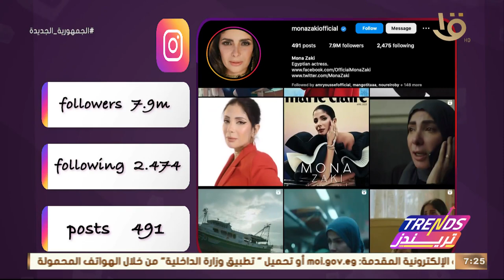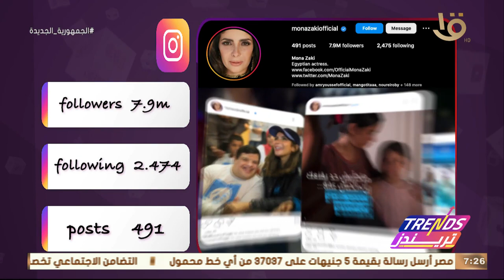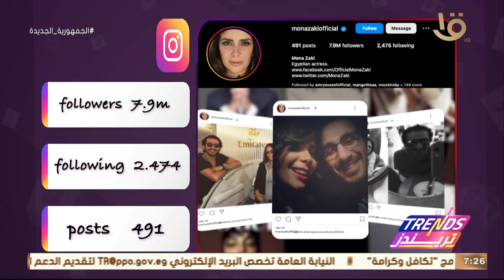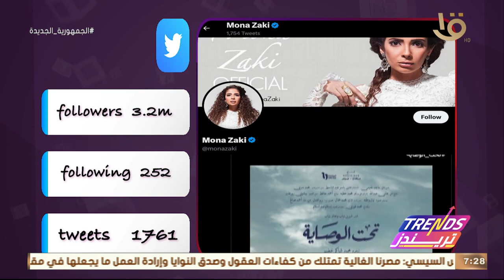تريندز | تعالوا نشوف منى زكي بتعمل إيه على السوشيال ميديا وأكتر بلاتفورم متفاعله عليه